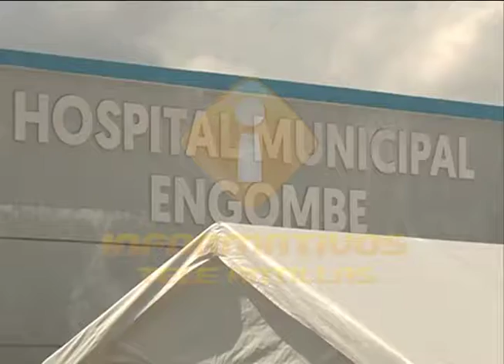De las 28 personas ingresadas en el Hospital Engombe todavía una permanece interna